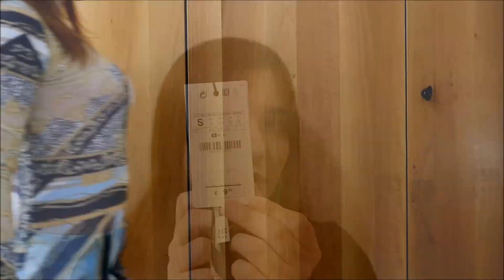Try On Haul Stradivarius - Nuova Collezione Inverno 2018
Ciao ragazze :) ecco altri acquisti nel mio negozio lowcost preferito 😍😍😍

Maglia marrone €12,99
Maglia arancione €12,99